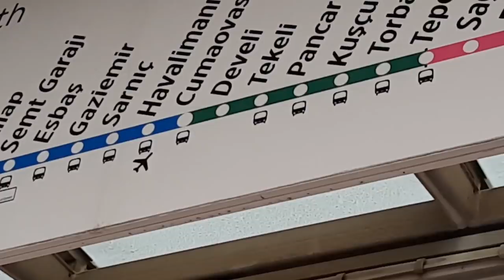Şaşe Almaya Gidiyoruz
2015 Yılından Beri Çeşitli Düzenlediğimiz Etkinliklerimiz , Konvoylarımız , Fuarlarımız İle Tanınmış Normal Bisikletlere Göre Farklı Bisikletlerimiz İle Duyulmuş Bir Grubuz Aileyiz Daha Fazlasını Ögrenmek İçin Sende Ailemize KATIL.